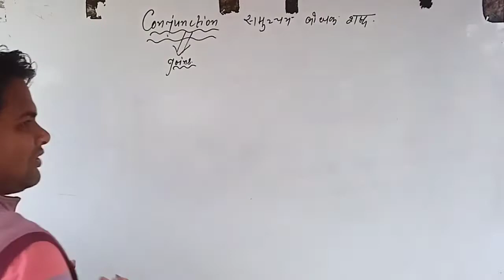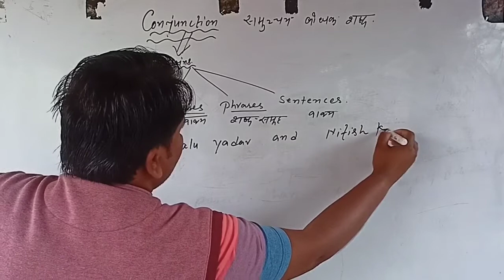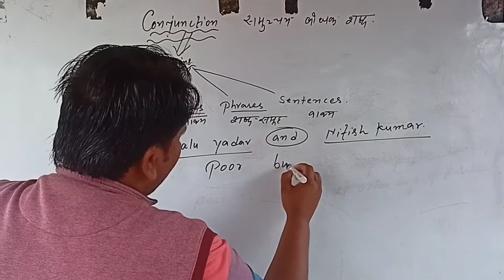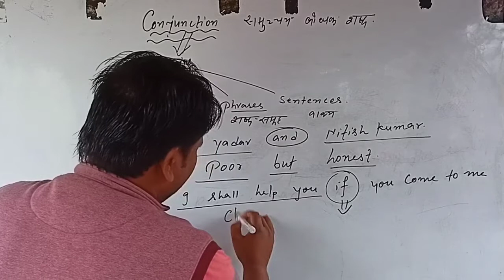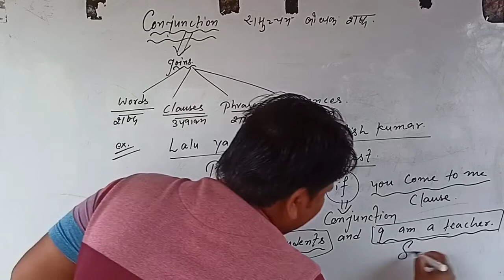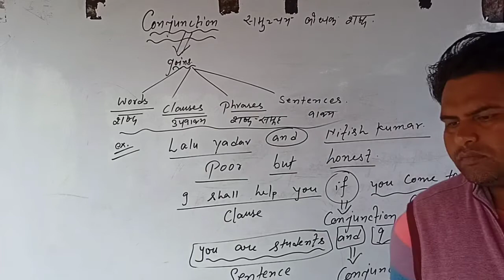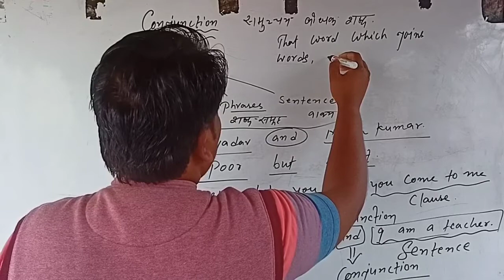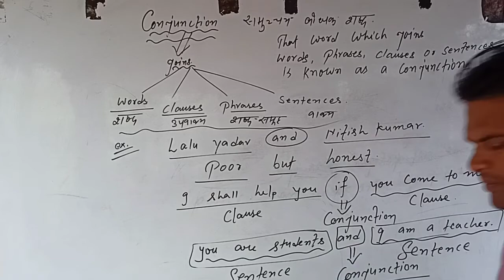CONJUNCTION II PART OF SPEECH || basic English sabse aasan tarika